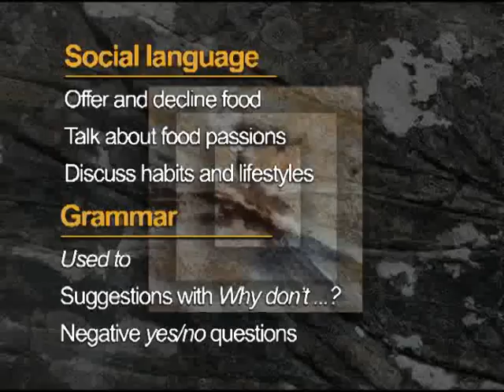Help yourself everyone! Unit 6 Part 1 Top Notch 2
English Lesson: Offer and decline food; talk about food passions; discuss habits and lifestyle; used to; suggestions with 'Why don't...?'; Negative yes/no questions.